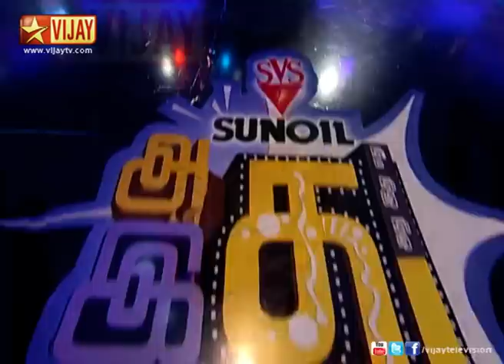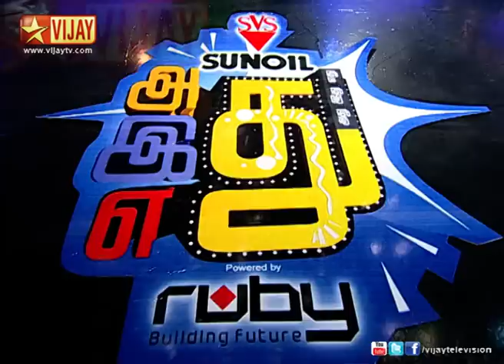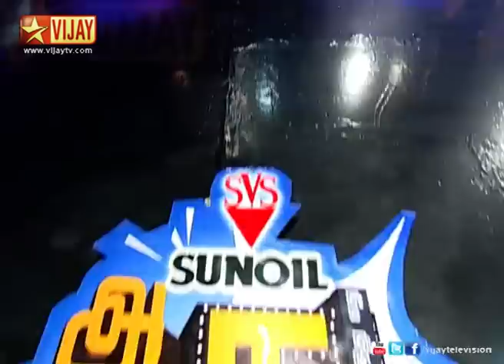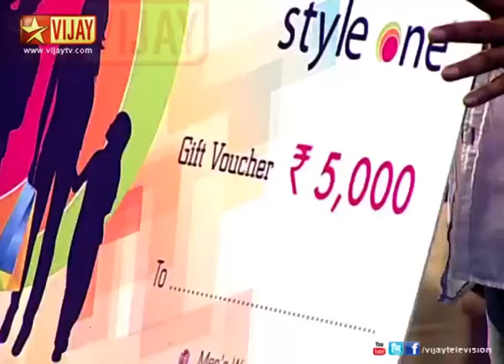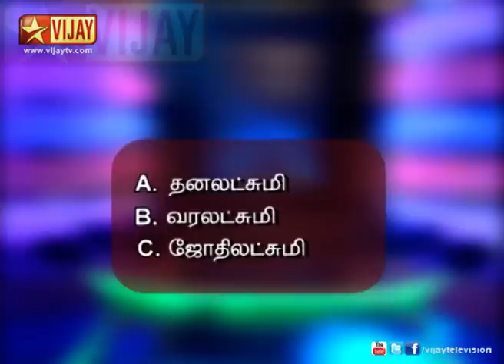Adhu Idhu Yedhu | அது இது எது 08/03/13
Stars from small screen. Dhanalakshmi, Naveendar and Dharshini.